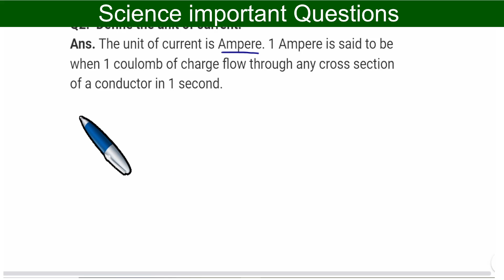what do you mean by one unit current ?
This video is prepared by the team of Smart Exam9 in the guidence of vimal sir.
in the Smart Exam9 videos have all content for students.